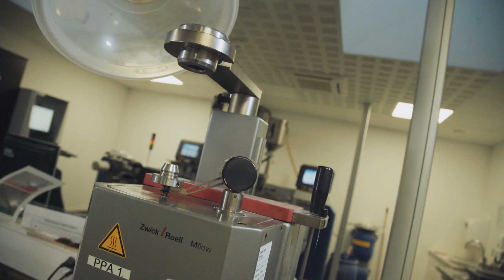TotalEnergies - Production de polymères recyclés pour l'automobile - PPPL 2024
Présentation du projet rPPC,  production de polymères recyclés pour l'automobile de la société TotalEnergies, candidate au Prix Pierre Potier des Lycéens 2024.

Pour en savoir plus sur le Prix Pierre Potier des lycéens rendez-vous